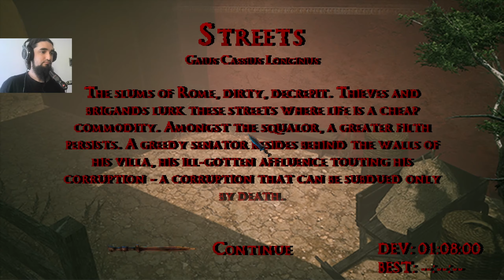A Retro FPS Set In Ancient Rome | Caesar's Revenge demo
Hello everyone! Another demo here. This is Caesar's Revenge, a retro fps set in ancient Rome that is... too hard... in a bad way. Action is enjoyable at times, but the fact that you have to restart the whole level if you die, added to some insta-kill traps, the extremely fast movement and some annoying enviroments/enemies made this pretty frustrating. Music is great though.